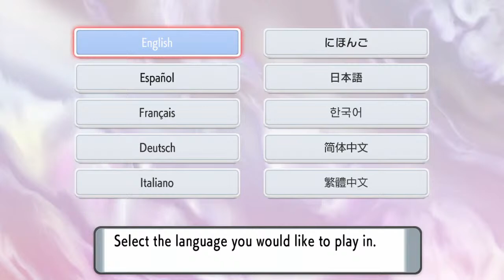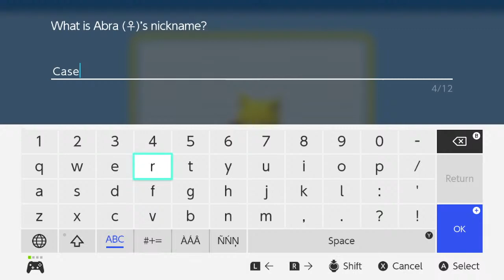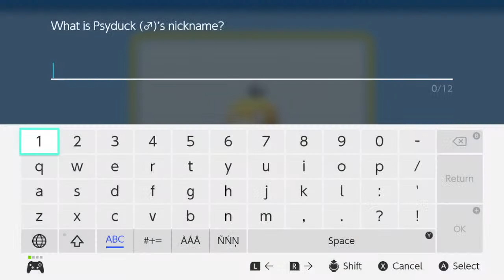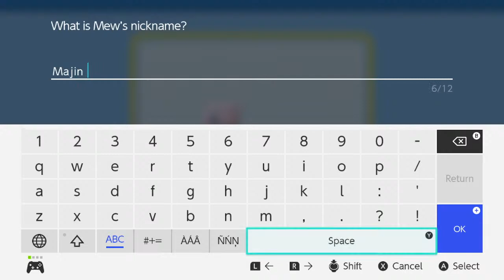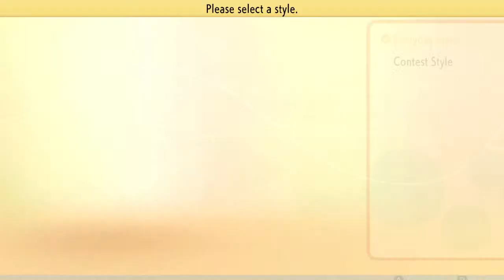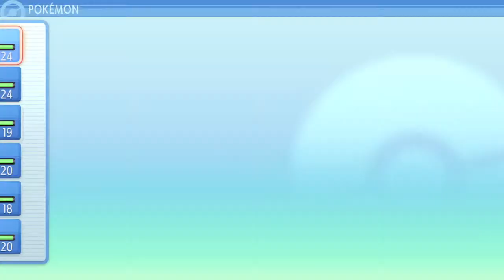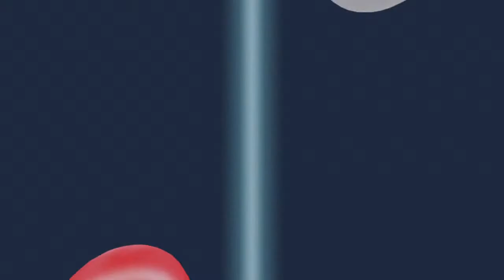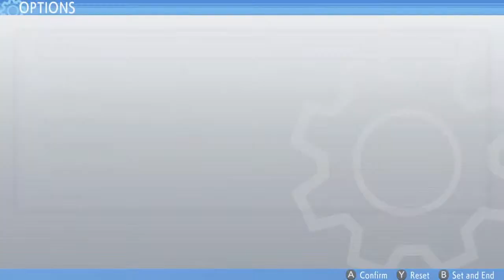Let's play Pokemon! Brilliant Diamond Shining Pearl - BDSP Gameplay